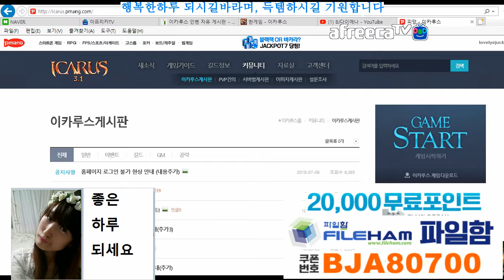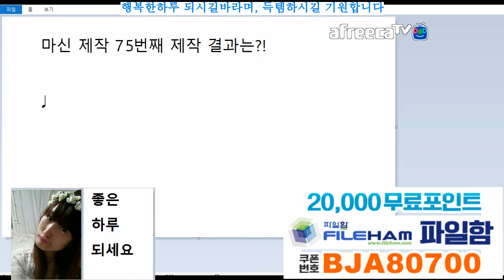BJ다이에나. 이카루스 (Icarus) / 프리스트(유미님) / 마신젤나리스의 반지 /39번째 제작 결과는?!(총횟수75)/